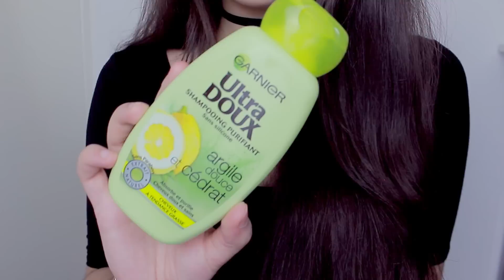ROUTINE CAPILLAIRE - TheDollBeauty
S N A P C H A T : Marouatdb

W E H E A R T I T  : TheDollBeauty

◆  Je suis d'origine algérienne et j'habite à Nice :)
◆  J'édite mes vidéos avec iMovie et Final Cut Pro X :)

xoxo
Maroua